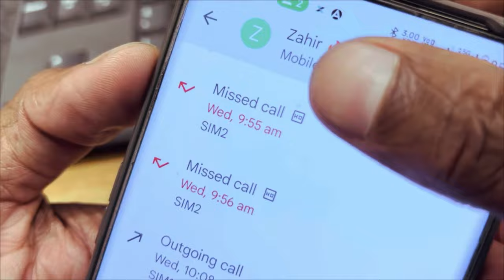Camera MIlLGYA| DOST Nakli THA😮 | AAMIR ne 300 Provoke kia??🤯🤯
this vlog has footage of AAMir doing wheelie on ExpressHIghway
leaving your friend behind ,was that ok??
ran away from hotel, was that right???
not going on funeral, was that right???

SACH TO AAEGA SAMNE